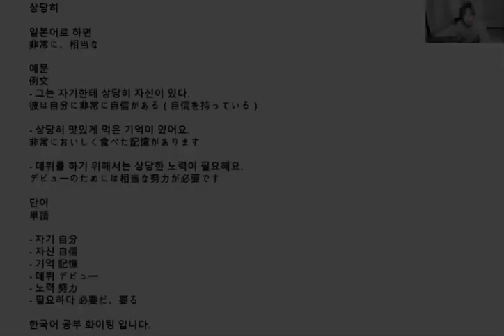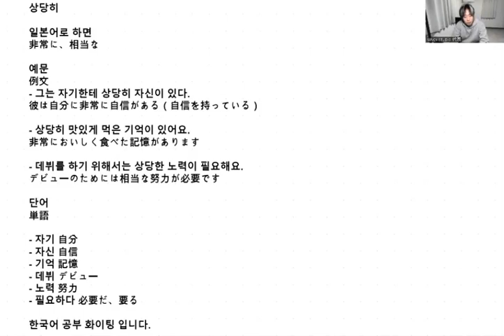「韓国語 勉強」상당히 / 非常に、相当な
■ 対面（神戸校、大阪校、福岡校）
■ オンライン（全国どこからでも）
■ 入門〜上級まで対応
■ バイリンガル講師・ネイティブ講師
■ 趣味・TOPIK・AUDITION対策など

受講生 募集中🌸
無料体験 LESSON 実施中🌟
お問合せは DMで✉️